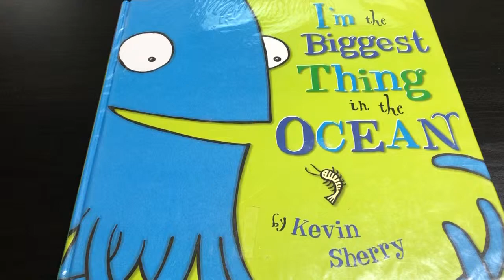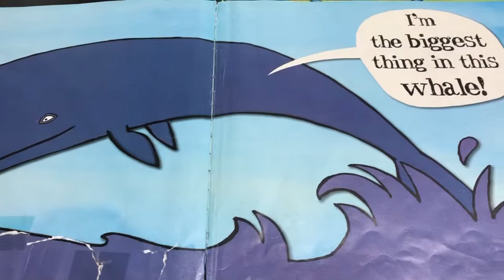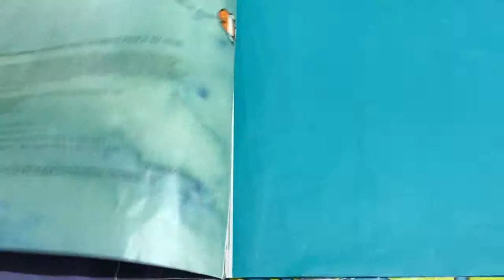예인오산 I’m the biggest thing in the ocean